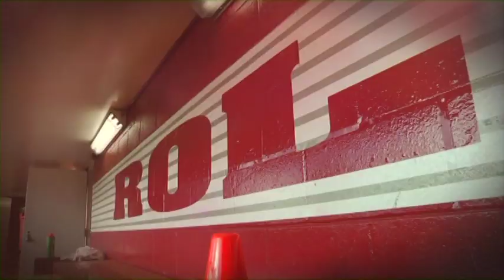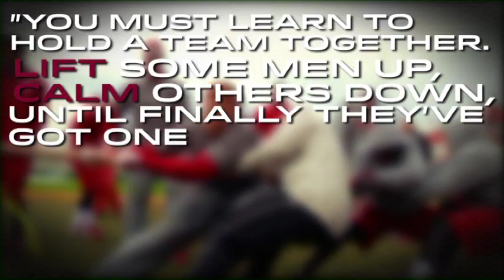2014 Alabama Baseball Battle for the Hammer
This is a video recap of the 2014 Alabama baseball team's Battle for the Hammer competition.